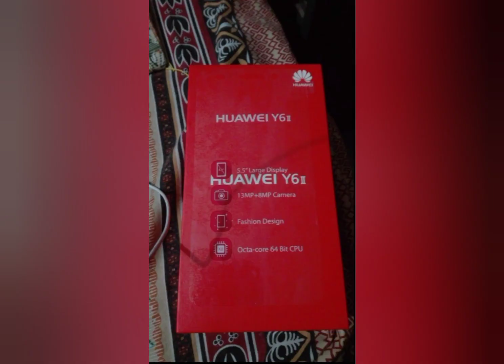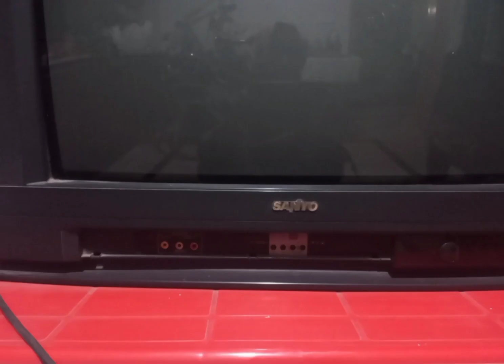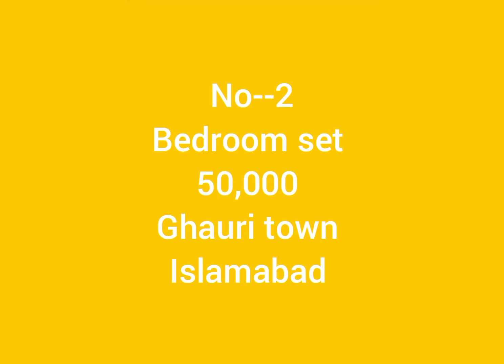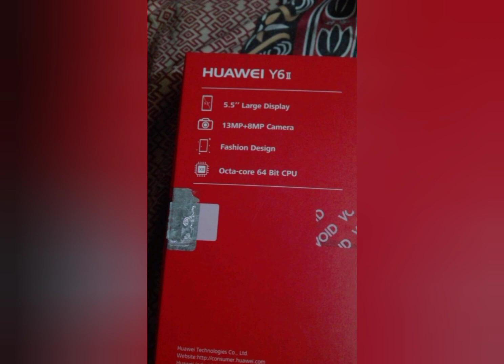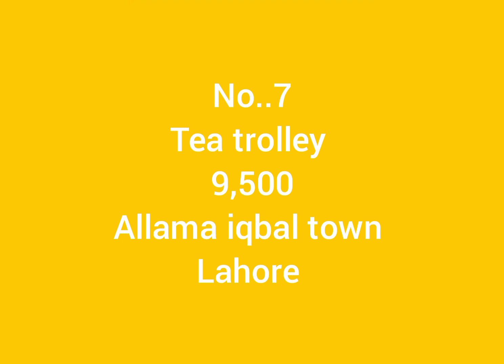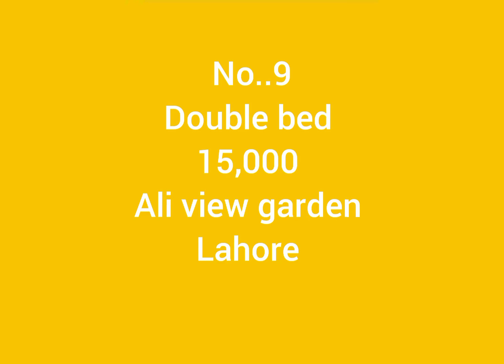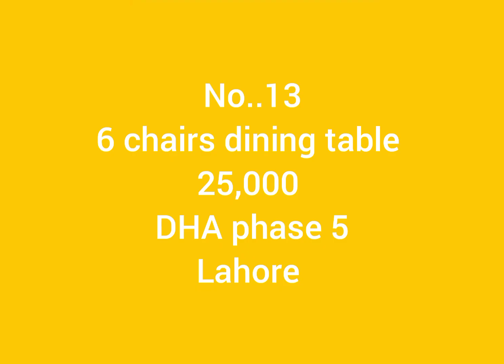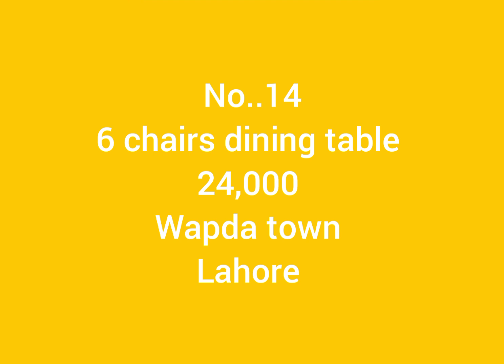Used bedroom set,TV, Huawei mobile, sofa cum bed, tea trolley good condition low price | old is sold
In this video I am displaying new and second hand furniture in pakistan good condition at low price, old is sold, Large size TV Sanyo,bedroom set, Huawei mobile, two sofa cumbed, 3 seater sofa, two seater rod iron dewan, tea trolley, rocking chair, double bed, master bed,dura spring mattress, bedroom set,6 chairs dining table,

WhatsApp no
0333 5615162